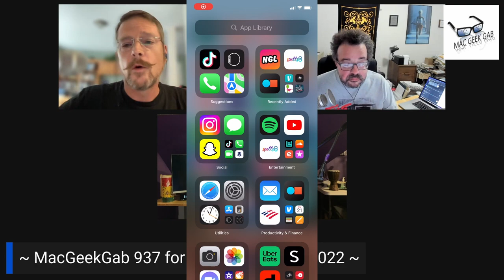Adding Emergency Contacts To Your Apple Watch Can Save Your Life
Pilot Pete joins us and shares a story of how the Apple Watch actually helped save someone special to him. Learn more in this min-segment.